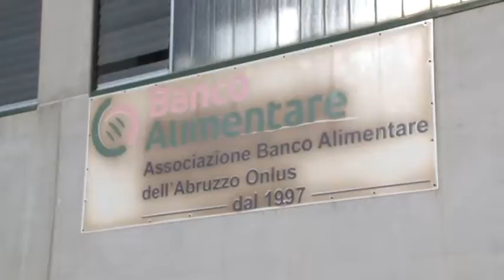Colletta alimentare In Abruzzo donate 199 tonnellate di alimenti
Aumenta del 3% rispetto allo scorso anno la quantità di alimenti raccolti nel corso della giornata di sabato scorso, dedicata alla colletta alimentare